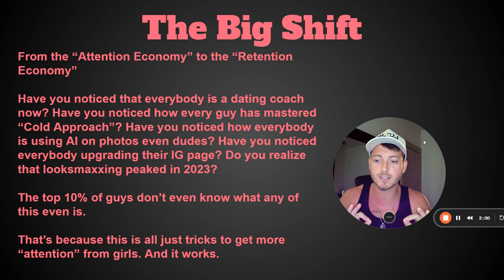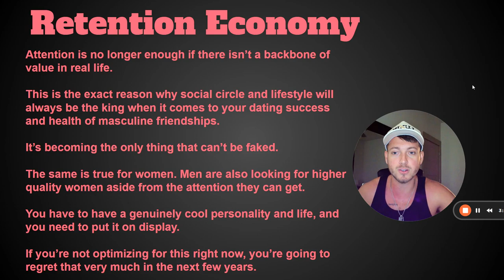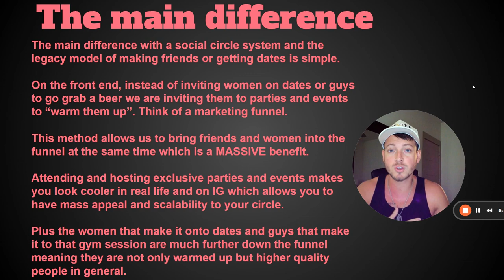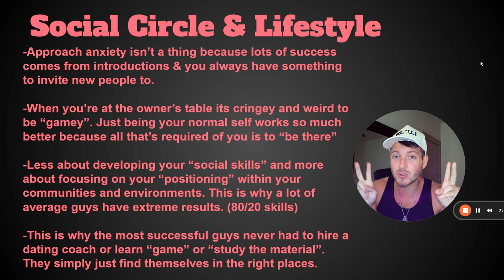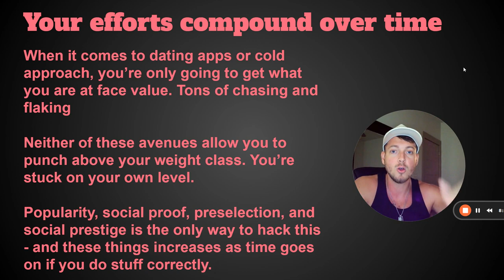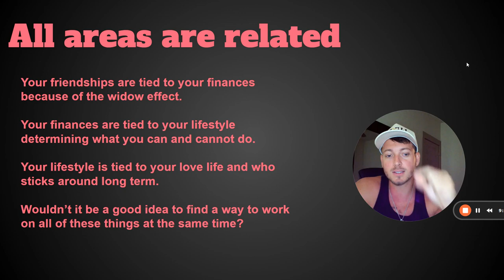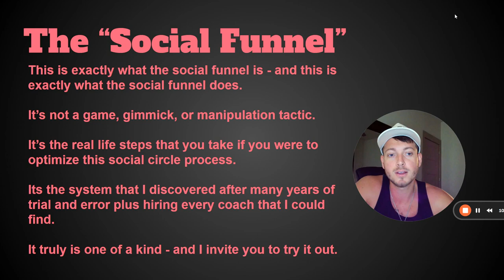Why Is Social Circle Better Than Cold Approach & Dating Apps?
Get A Social Circle Of Ambitious Men To Succeed With Dating & Attracting Women🔥

This is a new movement. I am bringing best friendships & brotherhood back.

(Will become a paid group soon)

What’s included:

➡️ Social Lifestyle Blueprint Training

➡️ Social Circle 101 Training

➡️ Social Circle Game For Dating Training

➡️ Collaborative Community of Like-Minded Men In Your City

✅ Men who want to make better friends, attract more women, & attend exclusive events

✅ Men who want to become socially confident, become more attractive, & win

🔥Weekly Parties & Meetups

🔥Share Wins & Collaborate With Other Men IRL

🔥Training & Accountability

👉Join Now & Transform Your Social Life

I'm bringing best friendships back.

This free online course teaches you how to get women and friends. I'm going to be charging for this soon. If you want to join while its free

Get A High Value Social Circle With Ambitious Men & Attractive Women To Succeed With Friendships & Dating 🔥

🔥Weekly Parties & Meetups

🔥Training & Accountability

(New for 2025) I'm bringing best friendships back.

Total Value: $2,499, Now FREE for a limited time.

🔥Weekly Parties & Meetups

🔥Training & Accountability